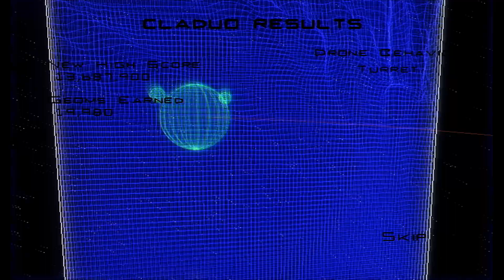Geometry Wars: Galaxies Wii Gameplay [No Commentary]